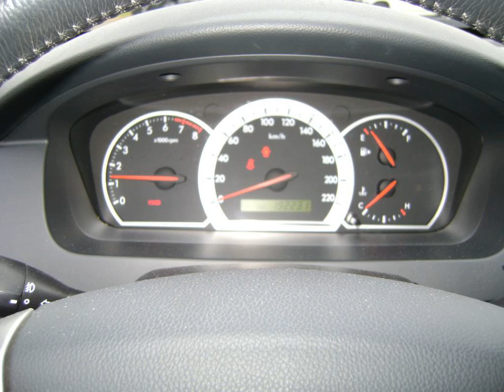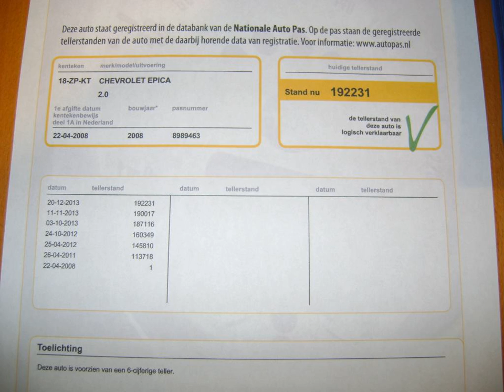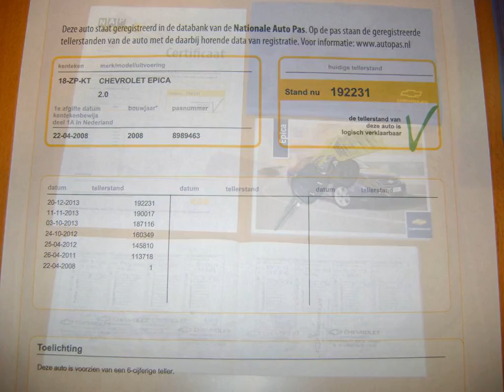CHEVROLET EPICA 2.0 Exclusive Leder LPG 2008 | Ten Dam Auto's Haaksbergen (BOVAG-autobedrijf)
Merk en model: CHEVROLET EPICA
Uitvoering: 2.0 EXCLUSIVE LEDER LPG G3 BJ08
Transmissie: Handgeschakeld
Brandstof: LPG G3
KM stand: 192232
Bouwjaar: 2008
Gewicht: 1492

Bedrijf: Ten Dam Auto's
Plaats: Haaksbergen